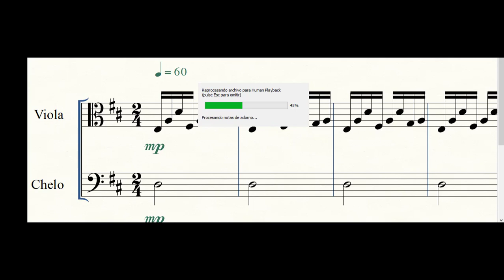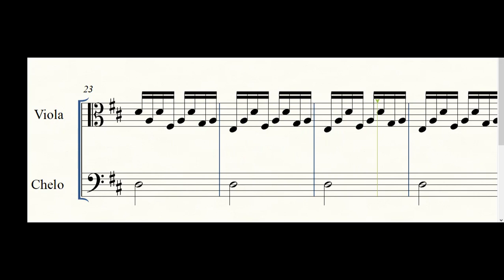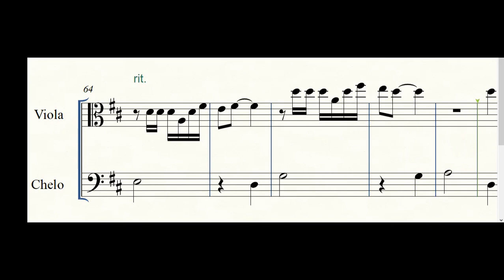Do you want to build a snow man? VIOLA & CELLO DUET